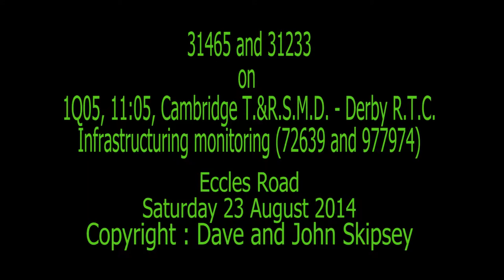31465 and 31233 on 1Q05, 11:05, Cambridge T.&R.S.M.D. - Derby R.T.C.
31465 and 31233 on 1Q05, 11:05, Cambridge T.&R.S.M.D. - Derby R.T.C.
Infrastructuring monitoring (72639 and 977974)
Eccles Road